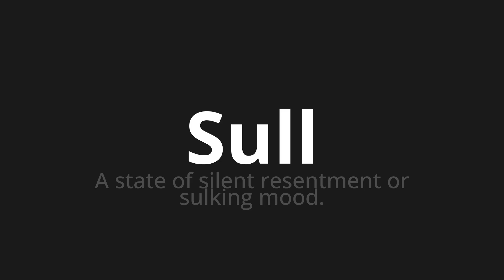How to pronounce Sull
Master the Pronunciation of 'Sull Which means on' - which means : A State of Silent Resentment or Sulking Mood. 📝 with @HTPronounce 🎓🗣️ - [Your Guide to Italian]

Learn to pronounce 'Sull' perfectly in Italian with our easy and engaging tutorial by @HTPronounce! 📖📽️ In this comprehensive video, we provide you with native speaker examples 🗣️👂 and phonetic breakdowns 🎵 to ensure you get the pronunciation just right.

How to say On in Italian